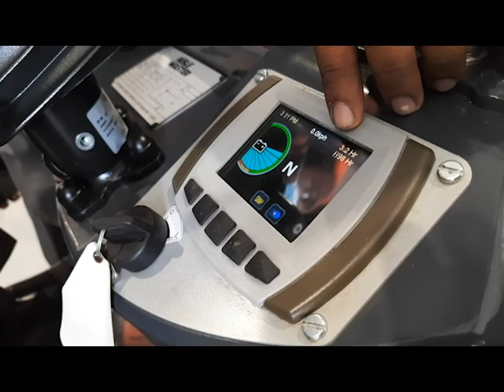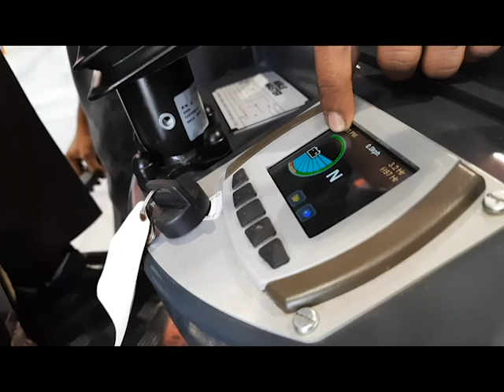Aisle master training video